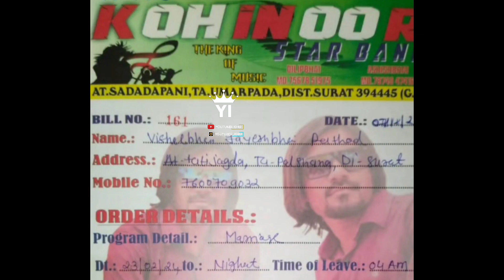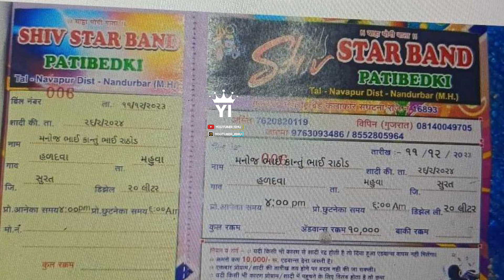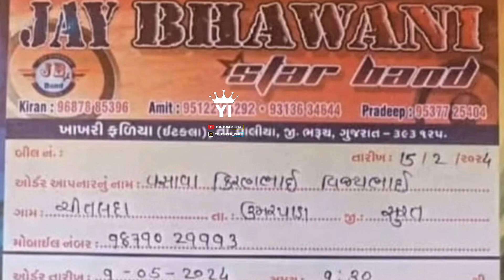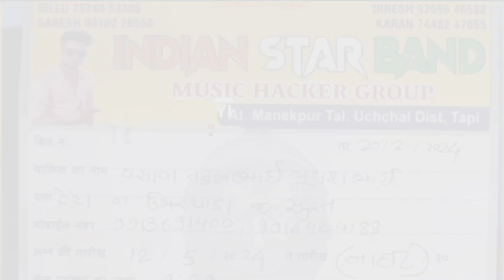Popular Band Program Information 2024 • सबसे फैमस बेंड के प्रोग्राम New Look • Tital • Song • Timli